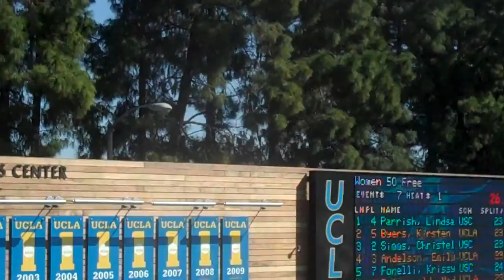UCLA vs. USC 50 free w/ stats